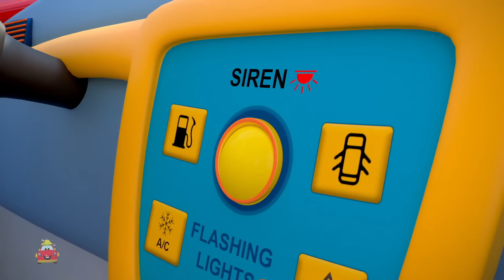Wheels On The Taxi, Cartoon Vehicles + More Kindergarten Rhymes for Kids